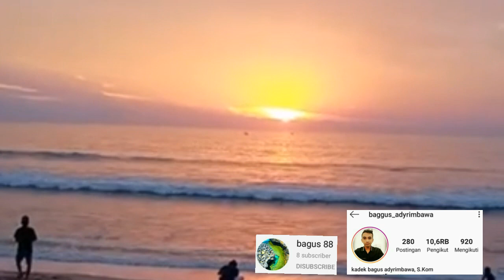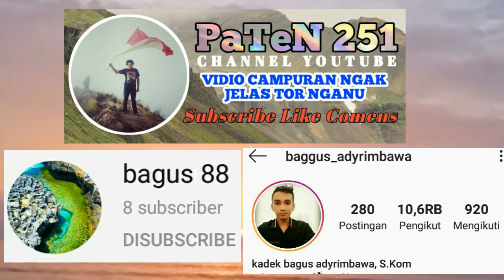Desiran Ombak di Pantai Kuta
Desiran Ombak Di Pantai Kute
vidio ini di Ambil pada Hari Minggu
tanggal 22 november Di Pantai Kuta Bali
sekedar menginformasikan Bawah Pariwisata Bali mulai Kembali Pantai2 dah mulai ramai walupun itu kebanyakan wisatawan lokal karena manca negara belum di Bukak .
 selamat menikmati vidio nya ya
jangan lupa di subrek2 dan Di komen2.

subrike dan folow instagram  temen saya juga ya mas Kameramwn Mas Baggus Adi
kunjungi link di bawah ini ya biar anda tau vidio2 atau poto2 keindahan alam bali dari ketinggian Drone .

Desiran ombak
Pantai Kuta
Pantai Bali
Pariwisata Bali
Bali Kembali